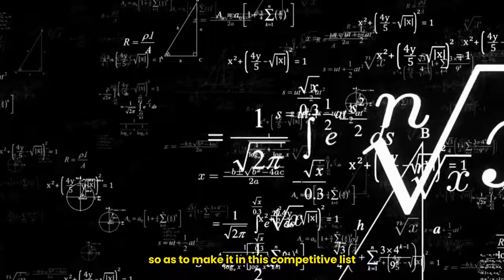UNBELIEVABLE: The Most Educated Presidents In Africa |(Degree,Masters,PHD)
in this video, we explore the educational backgrounds of the top 10 most educated African presidents. From degrees in law to engineering, these leaders have impressive academic achievements that have shaped their leadership styles. Watch to learn more about their educational journeys and how it has influenced their governance. The video is not based on personal opinions/views/interests but it is based on research from information in the public domain. Some of you might feel to have different views but have it in mind that we went through the education details of all the African presidents and then was able to rank them based on their academics.